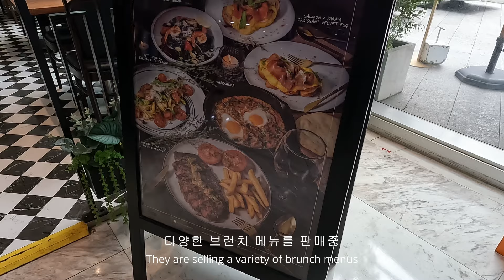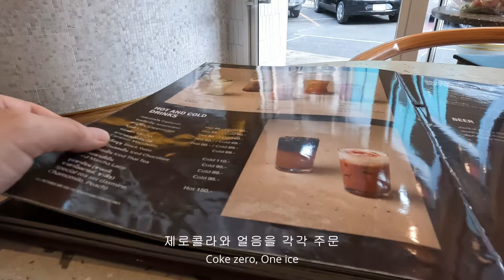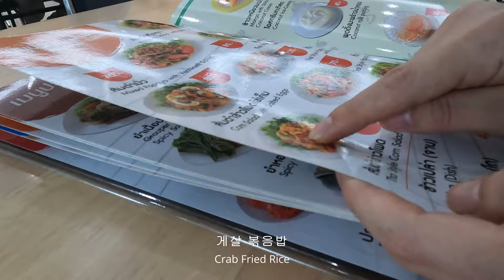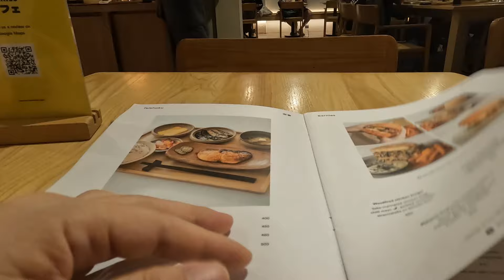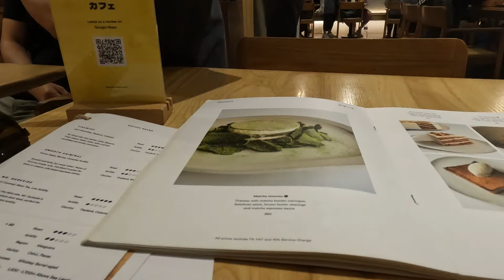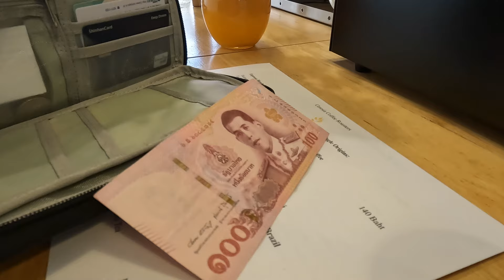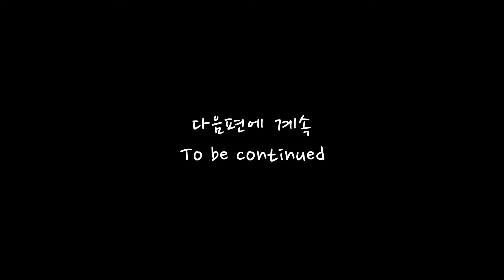[방콕BKK EP09] 방콕 이곳저곳 (Dean&Deluca, TookPak, Ob Aroi, 두리안먹기, 사니스카페, 세레시아 커피로스터스)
00:00 시작 Start / 딘앤델루카 방콕 Dean and Deluca Bangkok
00:45 뚝빡 타이음식점 TookPak Thai restaurant
02:56 옵아로이 타운인타운 / Ob Aroi Town in town
07:32 두리안 먹어보기 / Try eat a Durian
09:11 사니스 카페 스쿰빗 / Sarnies caf'e Sukhumvit
12:20 세레시아 커피로스터스 / Ceresia Coffee Roasters